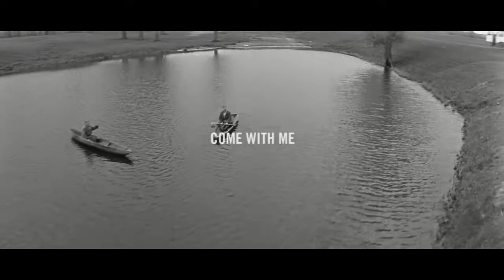Wilco - Hell is Chrome // Andrei Rublev